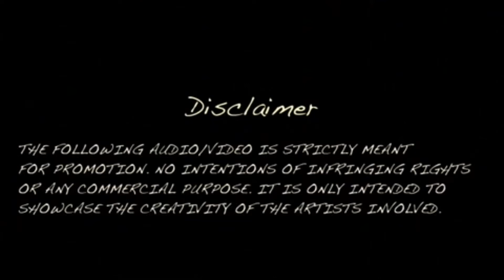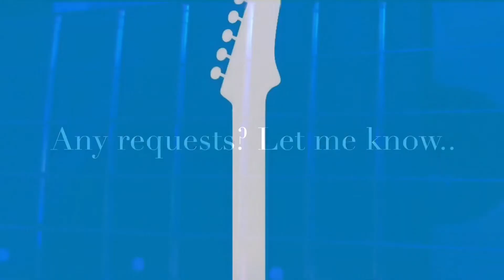What am I doing? - 20 “Chingari”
Once again a song titled “Chingari” and originally sung my Kishorkumar in the film “Anar Prem”. A favourite of many a singer and listener. This goes to Rachna Cogdon my very close to heart childhood friend who’s Father became my musical God Father as he guided me when I joined his musical group at a mere age of 10 🙏🏼 and my own Father started teaching me when I was 5yrs old. I owe everything to them others who walked into my life along the years and influenced, challenged and taught me knowingly and unknowingly. too many to mention. deeply grateful to all 🙏🏼